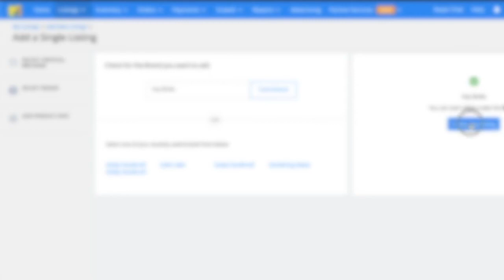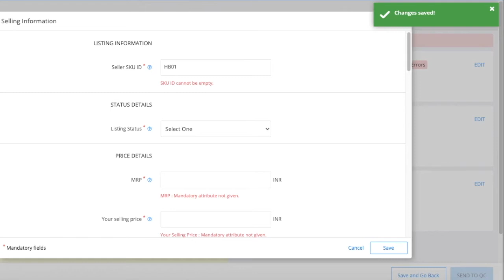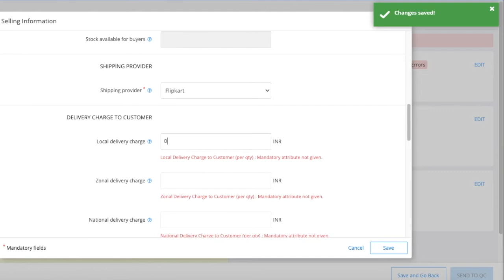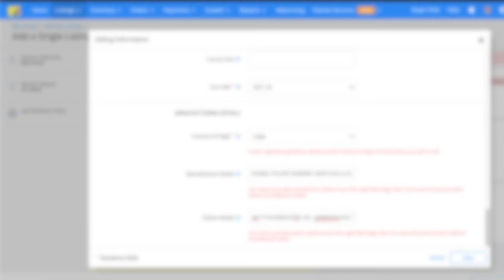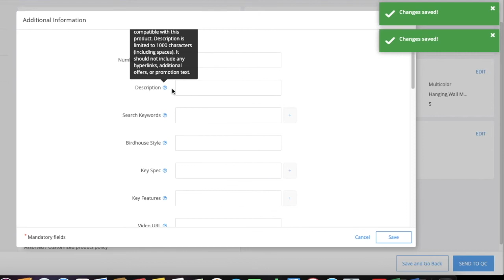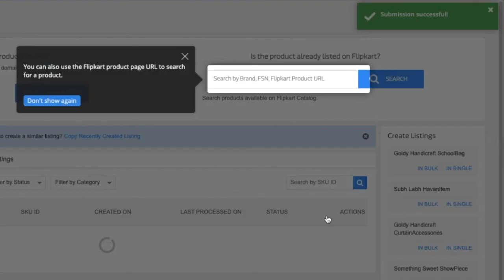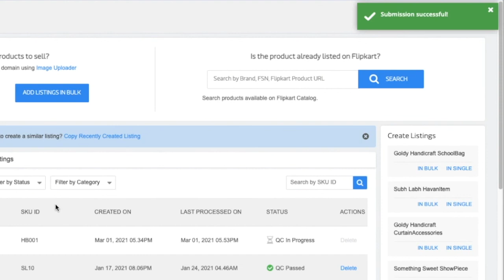List your Product on Flipkart (2021) in Just 5 Minutes | फ्लिपकार्ट प्रोडक्ट लिस्टिंग कैसे करें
List your Product on Flipkart in Just 5 Minutes | फ्लिपकार्ट प्रोडक्ट लिस्टिंग कैसे करें

The formula for Choosing a Right Product to Sell on Amazon | Secret Revealed - Must Watch (Hindi)

🔴  How to List Product without ASIN in Amazon? Selling Products on Amazon with GTIN Exemption (Hindi)